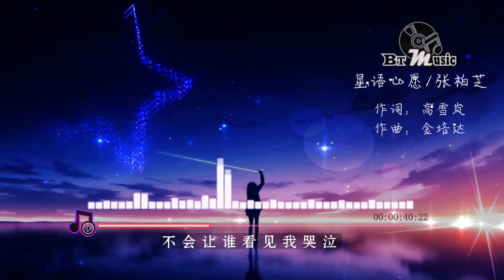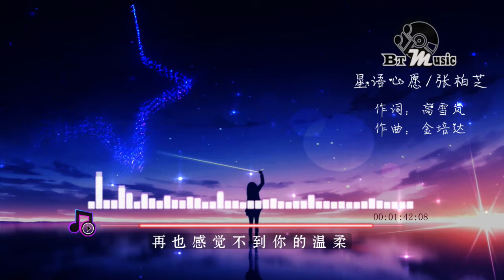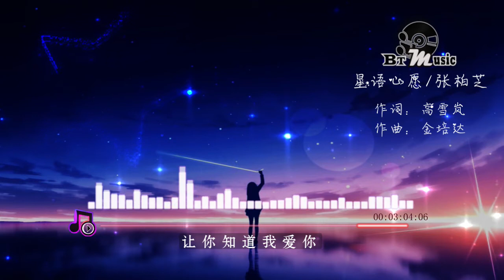『星语心愿』张柏芝【找不到坚强的理由，再也感觉不到你的温柔...】🎧🎼※{ 动态歌词 Lyrics }※❤️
『星语心愿』

演唱：张柏芝
作词：高雪岚
作曲：金培达

我要控制我自己
不会让谁看见我哭泣
装作漠不关心你 不愿想起你
怪自己没勇气

心痛得无法呼吸
找不到你留下的痕迹
眼睁睁的看着你 却无能为力
任你消失在世界的尽头

找不到坚强的理由
再也感觉不到你的温柔
告诉我星空在那头
那里是否有尽头

心痛得无法呼吸
找不到昨天留下的痕迹

那里是否有尽头

就向流星许个心愿
让你知道我爱你